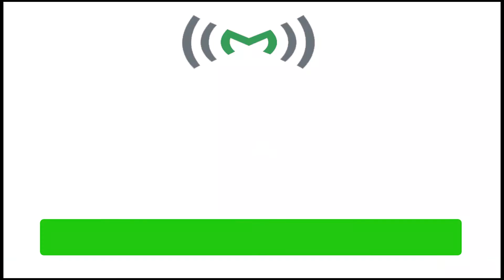Digital Signature | Maaxus Ambattukavu